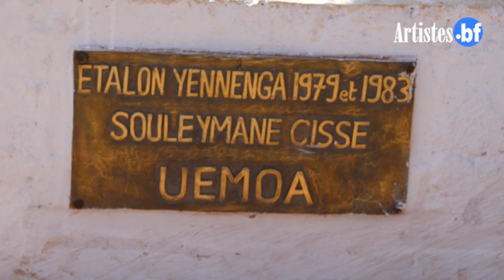Fespaco 2023 : Voici ce qu'ils ont dit sur l'organisation du festival ...